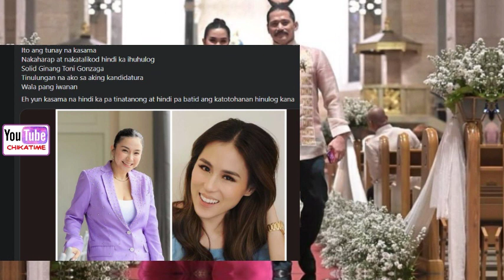Toni G may pa Flower kay Mariel Padilla matapos mabatikos sa Senate drip session...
Toni G pinadalhan ng flowers si Mariel Padilla matapos mabatikos sa Senate drip session
Nagparamdam ng suporta si Toni Gonzaga sa kaibigang si Mariel Padilla matapos mabatikos dahil sa ginawang drip session sa Senado.
Sa IG Stories, ibinahagi ni Mariel ang bulaklak at sweet letter na ipinadala sa kanya ni Toni Gonzaga.

» Video Editor: Camtasia Studio
» Thumbnail: Photoshop cs3